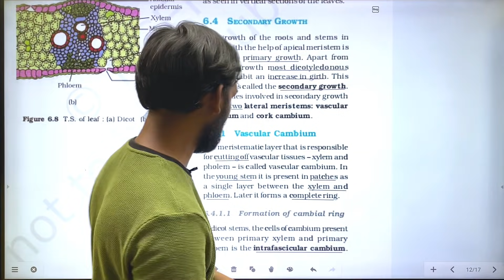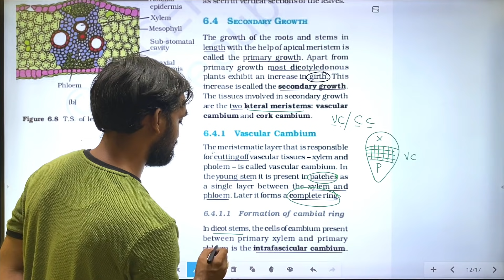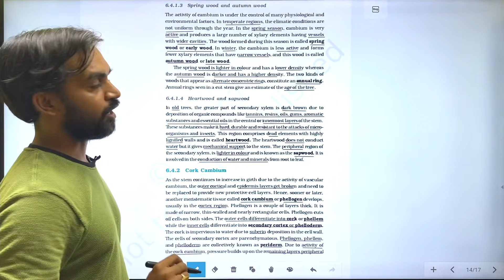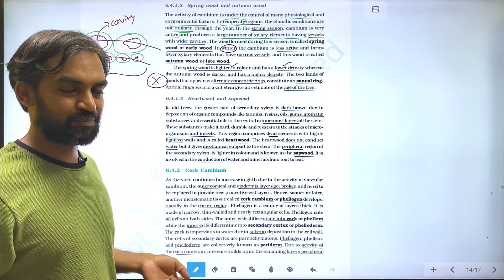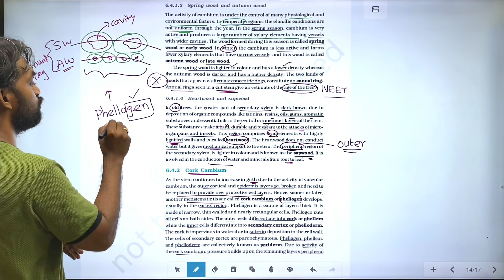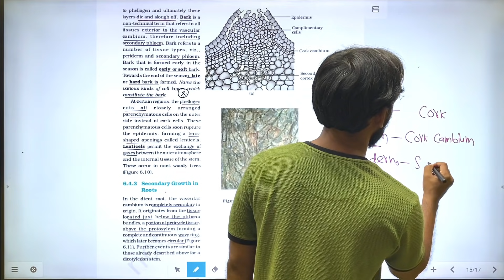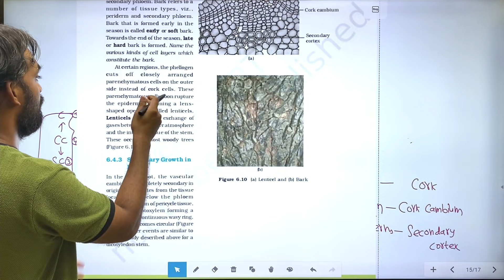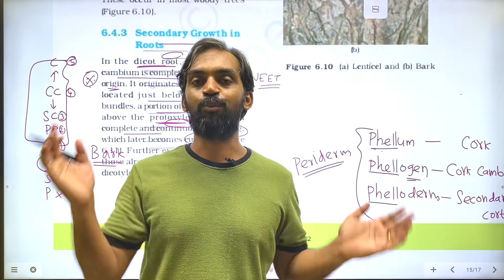Anatomy of Flowering Plants class 11 part 2 | NEET Boosters | NCERT Line to Line